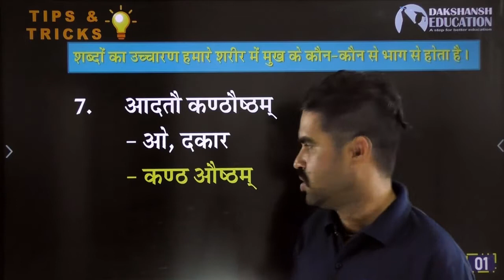संस्कृत शब्दों का उच्चारण स्थान इस विधि द्वारा कुछ पलों में याद करेंI (भाग -7)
संस्कृत भाषा की विधाओं से अब संस्कृत के शब्दों को उच्चारण स्थल याद कर पाना आसान हो गया है। इस प्रकार के प्रश्न विभिन्न प्रतियोगी परीक्षाओं में पूछे जाते है तथा विधार्थियों के लिए ये उच्चारण स्थल याद रख पाना कठिन प्रतीत होता है ।अब आप बिना किसी कठिनाई के इन उच्चारण स्थलो को उक्त वीडियो में बताई विधि द्वारा याद कर सकते है।